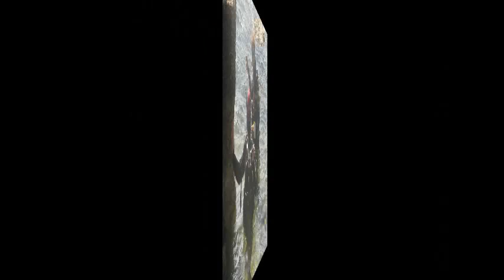DIVING IN CYPRUS WITH VIKING DIVERS Eduard pass open water course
PADI ADVANCE DIVER COURSES,Belgian airline pilots, with Viking Divers Larnaca Cyprus
 Sea Doo, Sea Scooter, Water Scooter, Underwater Scooter

ספארי צלילה בקפריסין VIKING DIVERS LARNACA CYPRUS
SCUBA DIVE IN CYPRUS, SCUBA DIVE IN LARNACA, VIKING DIVERS CENTER
in Larnaca.